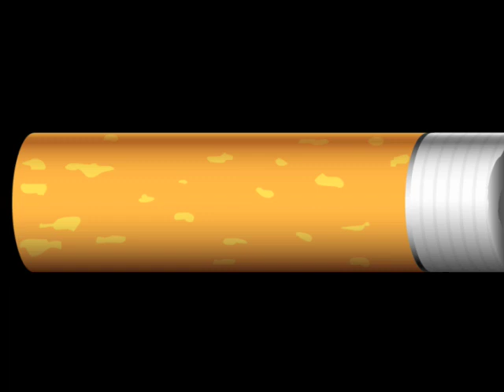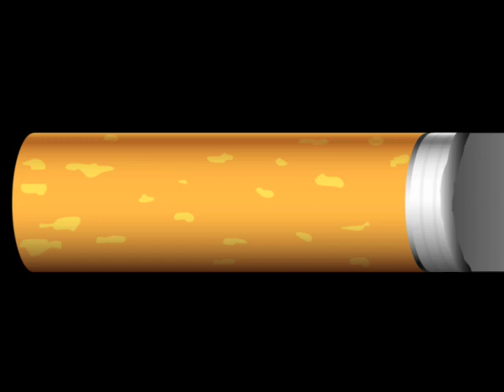cigarette A by rafaël rozendaal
The Long Cigarette by Rafael Rozendaal